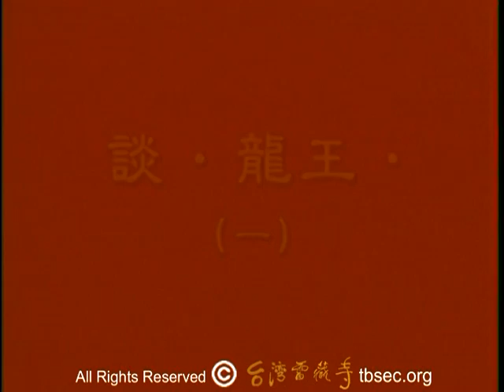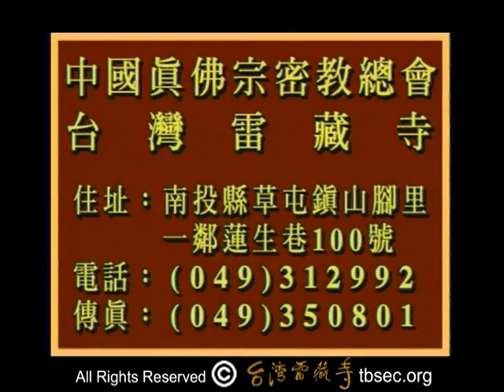蓮生活佛盧勝彥講授 虹光大成就 36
蓮生活佛盧勝彥講授虹光大成就    (共108集)
 地点 : 美國     西雅圖    真佛密苑
     内容 :
1.       生天舆生西    (一)
2.    生天舆生西    (二)
3.    談   "龍王"      (一)
4.    談   "龍王"      (二)
5.     印度拘尸那的涅槃城
6.     佛陀最後的教化